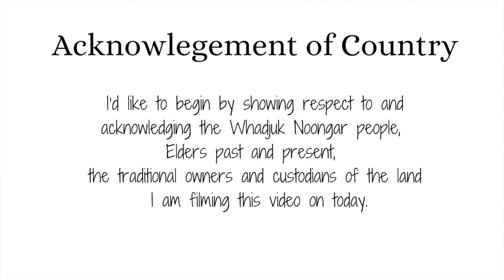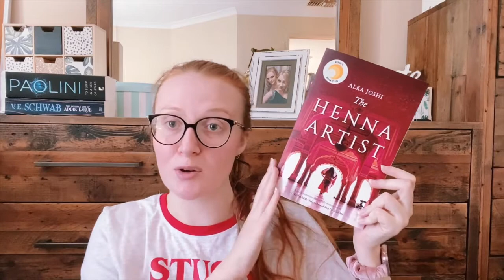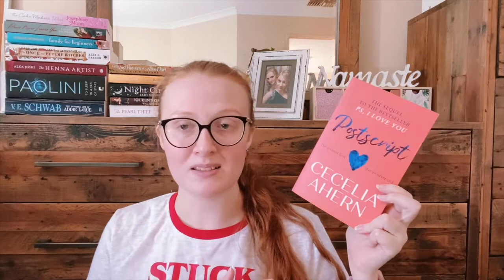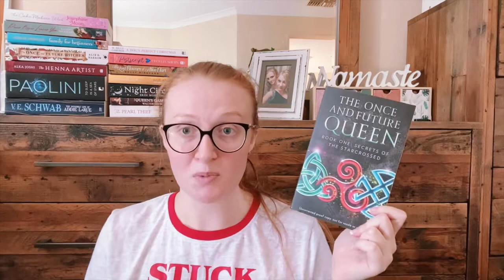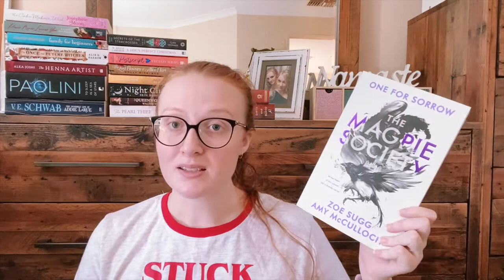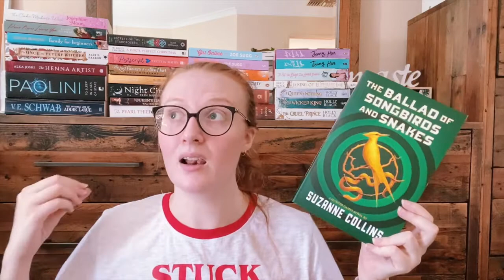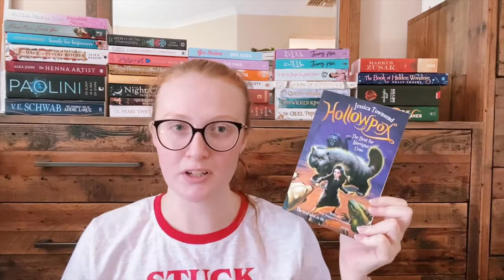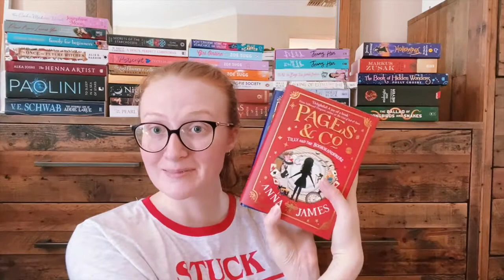Massive Book Haul!! // Summer 2020 🌺☀️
Hello Inklings!!

I have been putting off this book haul because it takes so much effort to film and clean up afterwards, but it is finally up and I hope you enjoy it :)

Let me know if you have read any of these books and what you thought about them!

xoxo

Keep thinking Inklings

Join our Book Club!

My Equipment :

Camera: iPhone 11 pro
Editor: iMovie
Filter: VSCO